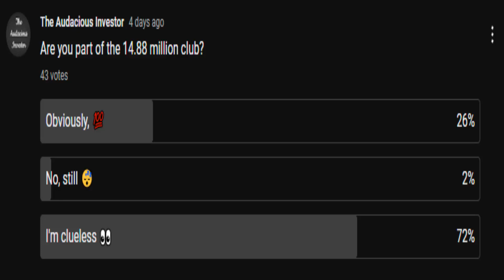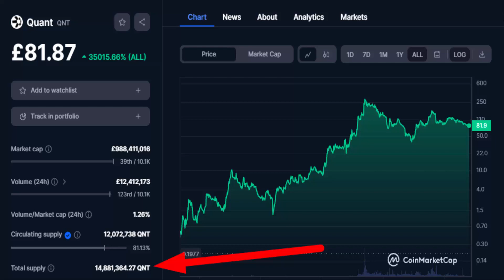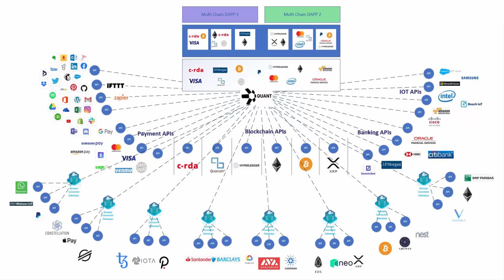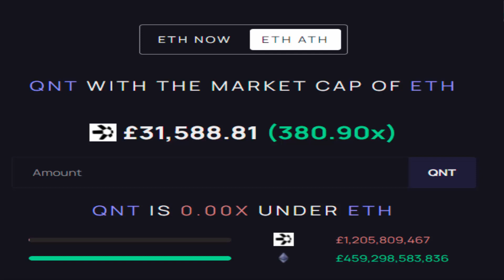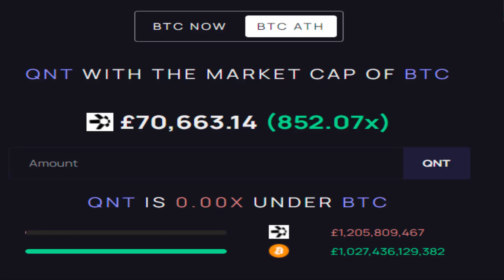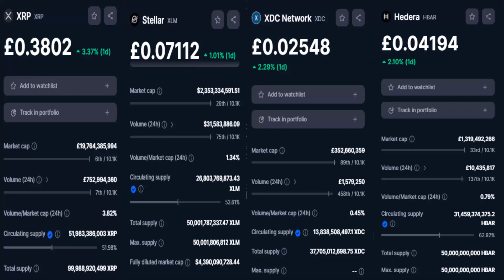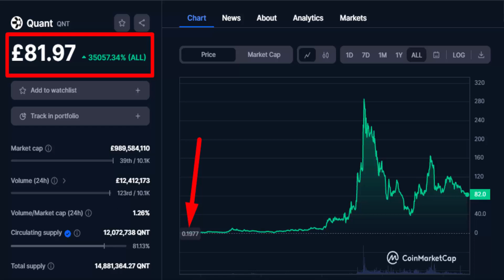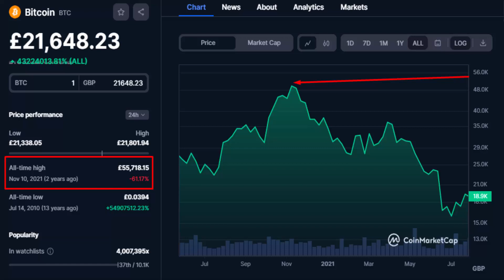The 14.88 Million Club | An Opportunity Greater than Bitcoin in Value?! | Don't Sleep on this Token!